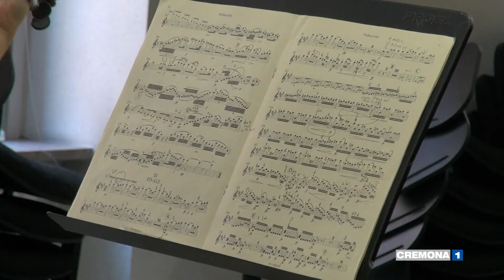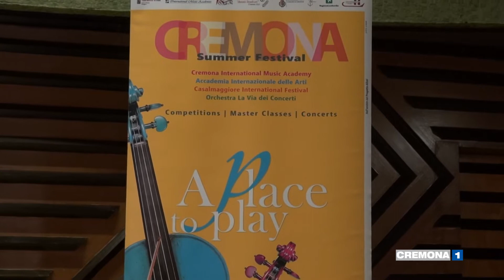Cremona, masterclass e concerti a luglio con il Summer Festival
Sono iniziate questa settimana le masterclass promosse dalla Camera di Commercio nell'ambito del "Cremona Summer Festival", tradizionale progetto estivo che porta nella città di Stradivari giovani artisti da tutto il mondo.